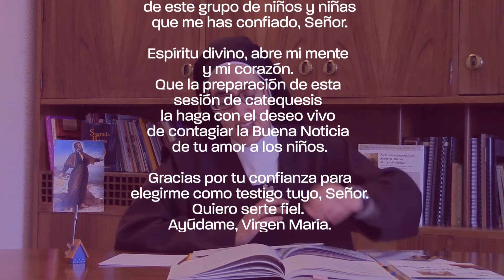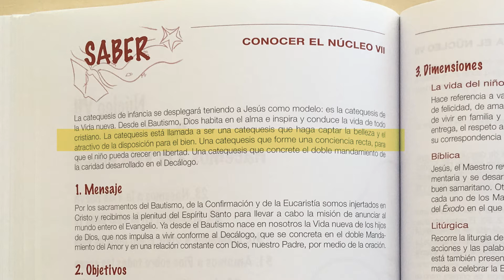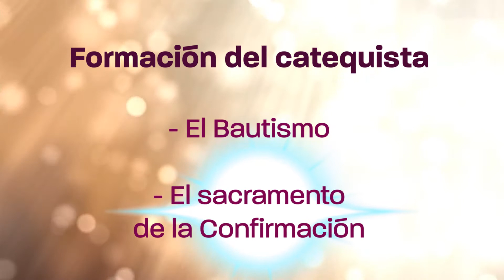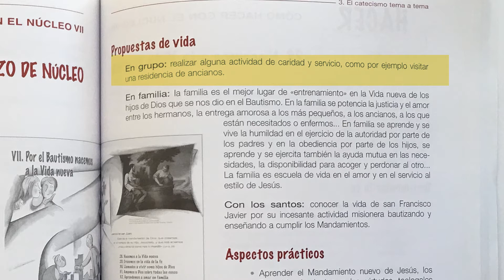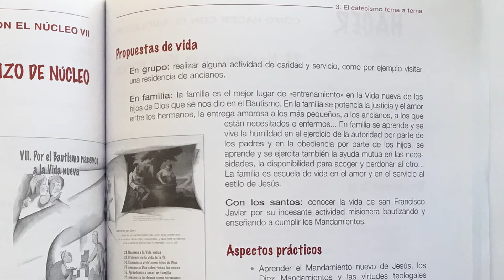N7 Por el Bautismo nacemos a la vida nueva - Jesus es el Señor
Es bueno dedicar aunque sea algo de tiempo para introducir el núcleo en nuestra sesión de catequesis. La hermana María nos da algunas ideas. También podemos utilizar el contenido de la guía del catecismo para formar a nuestros catequistas.